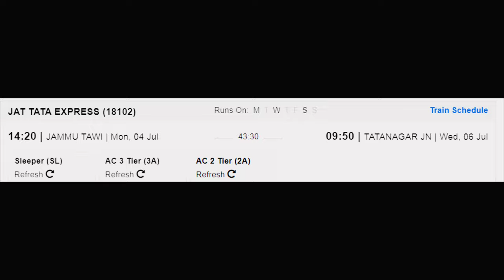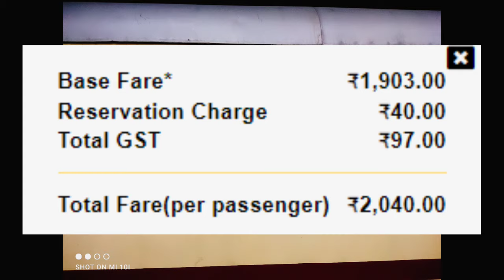Muri Express | जम्मू तवी - टाटानगर एक्सप्रेस | Train INfo | 18102 | Jammu Tawi - Tatanagar Express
मुरी एक्सप्रेस 18102 मेल एक्सप्रेस जम्मू तवी से 02:20 बजे प्रस्थान करती है और 10:20 बजे टाटानगर जंक्शन पहुँचती है। मुरी एक्सप्रेस ट्रेन की कुल चलने की अवधि 44 घंटे है, यात्रा के दौरान 73 स्टेशनों पर रुकती है।

जम्मू तवी रेलवे स्टेशन,
विजयपुर जम्मू रेलवे स्टेशन,
हीरा नगर रेलवे स्टेशन,
पठानकोट रेलवे स्टेशन,
दीना नगर रेलवे स्टेशन,
गुरदासपुर रेलवे स्टेशन,
धारीवाल रेलवे स्टेशन,
बटाला रेलवे स्टेशन,
अमृतसर रेलवे स्टेशन,
जंडियाला रेलवे स्टेशन,
ब्यास रेलवे स्टेशन,
जालंधर सिटी रेलवे स्टेशन,
जालंधर कैंट रेलवे स्टेशन,
फगवाड़ा रेलवे स्टेशन,
फिल्लौर रेलवे स्टेशन,
लुधियाना रेलवे स्टेशन,
चंडीगढ़ रेलवे स्टेशन,
अंबाला कैंट रेलवे स्टेशन,
शाहाबाद मार्कंडा रेलवे स्टेशन,
कुरुक्षेत्र रेलवे स्टेशन,
करनाल रेलवे स्टेशन,
पानीपत रेलवे स्टेशन,
सोनीपत रेलवे स्टेशन,
सब्जी मंडी रेलवे स्टेशन,
पुरानी दिल्ली रेलवे स्टेशन,
गाजियाबाद रेलवे स्टेशन,
अलीगढ़ रेलवे स्टेशन,
टूंडला रेलवे स्टेशन,
शिकोहाबाद रेलवे स्टेशन,
इटावा रेलवे स्टेशन,
झिंझक रेलवे स्टेशन,
कानपुर सेंट्रल रेलवे स्टेशन,
फतेहपुर रेलवे स्टेशन,
प्रयागराज रेलवे स्टेशन,
मेजा रोड रेलवे स्टेशन,
विंध्याचल रेलवे स्टेशन,
मिर्जापुर रेलवे स्टेशन,
चुनार रेलवे स्टेशन,
सोनभद्र रेलवे स्टेशन,
चोपन रेलवे स्टेशन,
रेणुकूट रेलवे स्टेशन,
दुद्धीनगर रेलवे स्टेशन,
विन्धमगंज रेलवे स्टेशन,
नगर उन्तरी रेलवे स्टेशन,
गढ़वा रेलवे स्टेशन,
गढ़वा रोड रेलवे स्टेशन,
डाल्टनगंज रेलवे स्टेशन,
बरवाडीह रेलवे स्टेशन,
लातेहार रेलवे स्टेशन,
तोरी रेलवे स्टेशन,
खलारी रेलवे स्टेशन,
पतरातू रेलवे स्टेशन,
बरकाकाना रेलवे स्टेशन,
रामगढ़ कैंट रेलवे स्टेशन,
मुरी रेलवे स्टेशन,
चांडिल रेलवे स्टेशन,
टाटानगर रेलवे स्टेशन।

Muri Express 18102 runs from Jammu Tawi to Tatanagar Jn, 3 days. The Muri Express 18102 mail express departs from Jammu Tawi at 02:20 hrs and arrives at Tatanagar Jn at 10:20 hrs. The total running duration of Muri Express train is 44hr , stopping at 73 stations during the journey.

tatanagar railway station.